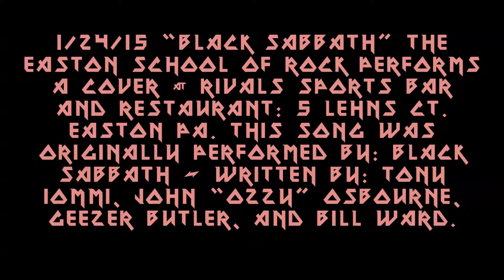1/24/15 “Black Sabbath” The Easton School Of Rock Performs A Cover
1/24/15 “Black Sabbath” The Easton School Of Rock Performs A Cover @ Rivals Sports Bar and Restaurant: 5 Lehns Ct.  Easton PA. This Song was originally Performed by: Black Sabbath - Written by: Tony Iommi, John “Ozzy” Osbourne, Geezer Butler, And Bill Ward.